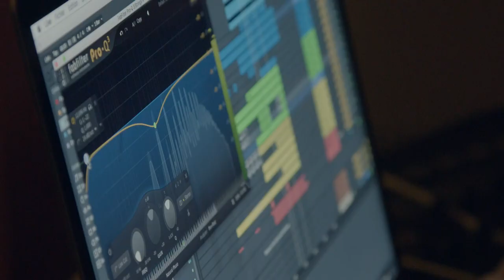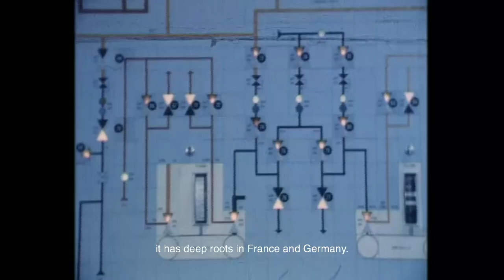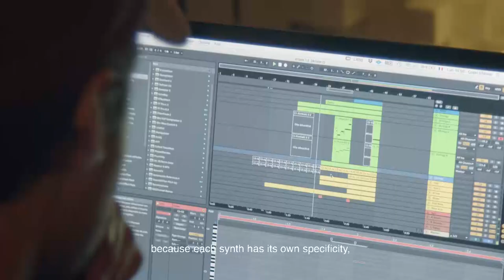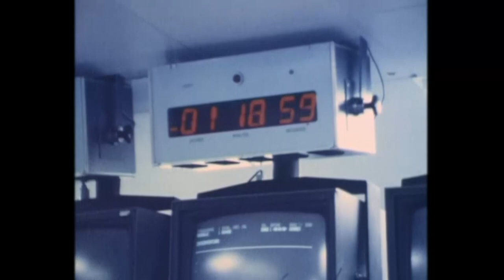Pyramid x ArianeGroup: The Making Of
ATMOSPHERE: an epic musical journey in celebration of Ariane’s 40th anniversary, born of an exciting collaboration between a trend-setting electro artist and rocket scientists. Come behind the scenes to find out more about how this mini-album was composed and produced. A form of emotion-based science as fascinating as rocket-building.

More on ariane.group/en/news/when-music-and-space-collide/